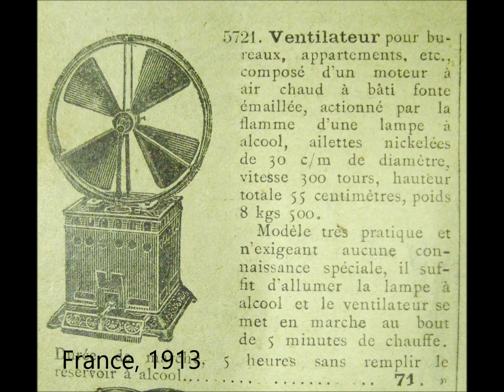Little Swiss Hot Air Fan --The "Mercure"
This little hot air or stirling cycle fan was made around 1907-13 in Switzerland by E. Paillard & Co., famous for making fine music boxes and phonographs. They were sold by several other companies including the Georges Carette toy company in Germany. Many were exported to tropical countries where they were used in areas where electricity was not yet available.